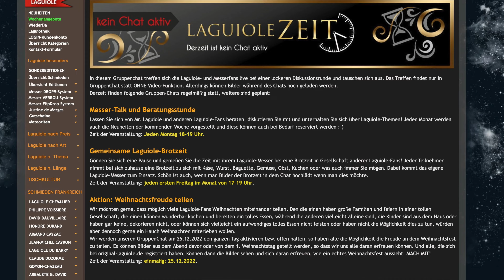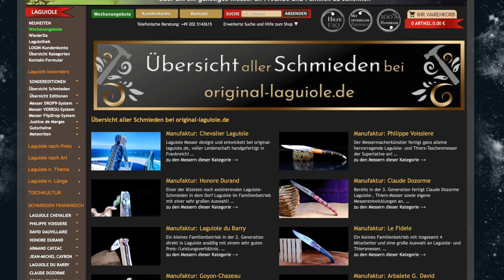5 Kunstwerke, Laguiole-Taschenmesser Jean-Michel-Cayron, handmade in France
💚 5 Außergewöhnliche Kunstwerke von Jean-Michel Cayron, der 2-fach als bester Messermacher Frankreichs prämierter Künstler, handmade in France und natürlich wieder jede Menge interessante Informationen über Elefanten, Adler und Meduza aus der griechischen Mythologie! Viel Spaß!

⚠️ In diesem Video wird ein CARMOS-Code genannt, mit dem du 1 CARMOS-Punkt sammeln kannst, wenn du dir das Video in den ersten 12 Stunden nach dem Veröffentlichen anschaust und uns eine eMail mit diesem CARMOS-Code schickst an

🥰 NEU: das PLF-Konzept, das persönliche Laguiole-Fonds: Sparen Sie auf ein Laguiole-Kunstwerk monatlich hin und erhalten das Messer schon, wenn Sie 50% des Preises bezahlt haben.

Kapiteln:
00:00 Begrüßung
01:43 40% Rabatt
04:57 DiaShow
10:01 Allgemeines und Weihnachtsaktion
13:39 Messerübersicht
14:34 Edition WHITE EAGLE
19:45 Edition MESE
21:41 Edition SNOW ELEFANT
26:28 Edition MELE
27:58 MEDUZA

🔪🔪Laguiole-Taschenmesser Jean-Michel Cayron, Edition SNOW ELEFANT, Ebenholz, guillochierte Biene

🔪🔪Laguiole-Taschenmesser Jean-Michel Cayron, Edition WHITE EAGLE, Pappelholz, guillochierte Biene